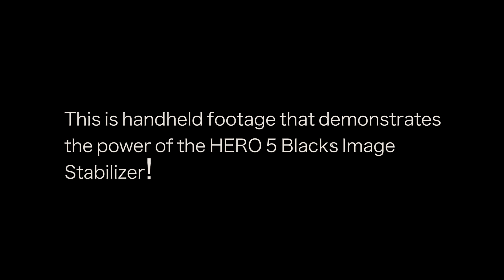GoPro: HERO5 Black Stabilization Test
This is handheld footage that demonstrates the power of the HERO 5 Black's internal Image Stabilizer. There was no additional stabilization added to this video.

Res    2.7k
FPS   24
FOV Wide
Color Flat
WB  3200K
ISO 800
Shutter Auto
EV Comp 0
Sharp Med
Video Stab. is on